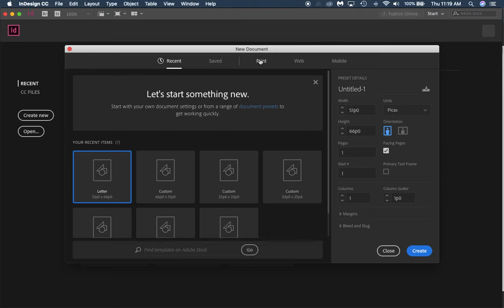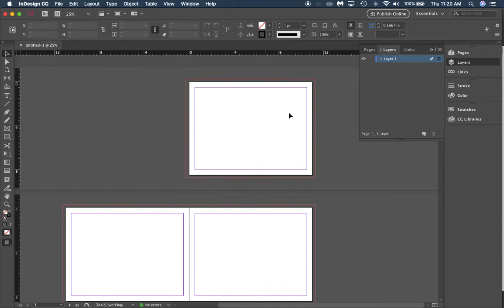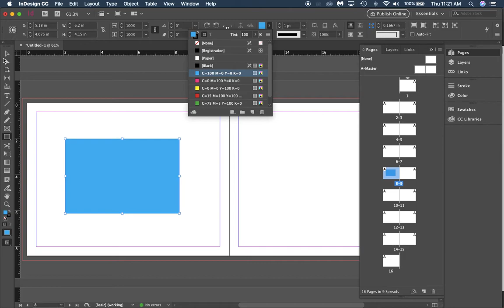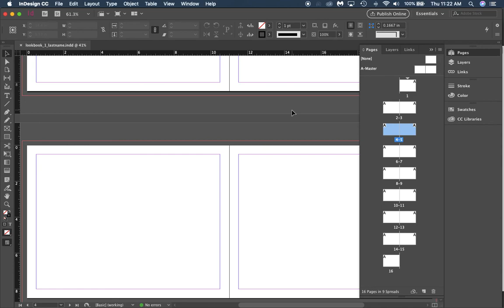Managing Pages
This video is owned by New Hanover County Schools and the NC Department of Public Instruction.